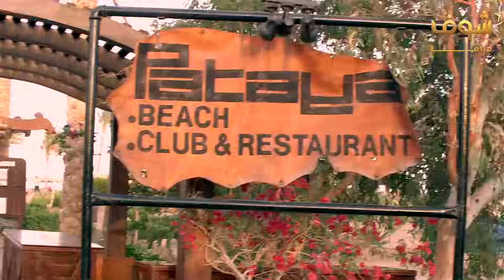اجمد مقاطع فرقة ناجي عطالله - الولية نازلة بمايو ازرق تطلعها انت بواحد اصفر😂😂 عادل امام - شوف دراما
بدعمكم نكبر❤ ادعمونا عبر الاشترك بالقناة بالضغط على الرابط: goo.gl/bvXqs9 مقطع من الحلقة 6 من مسلسل فرقة ناجي عطالله، رابط الحلقة كاملة: youtu.be/mLiz_5KerDo عادل_امام _فرقة_ناجي_عطالله